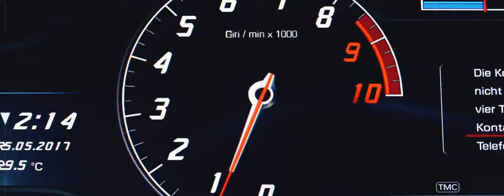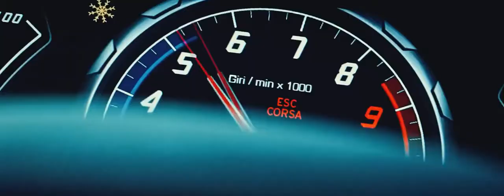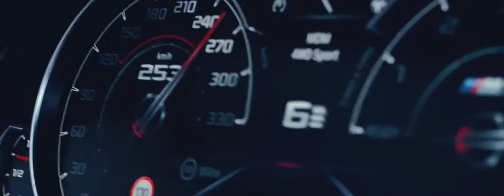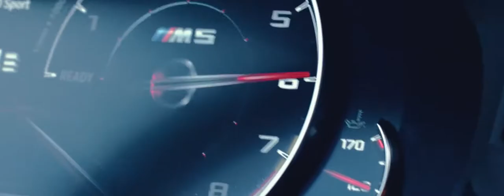KHVLIF - ROUGH [CARS VIDEO]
⨭ We don't claim ownership of the music or video used in this video.